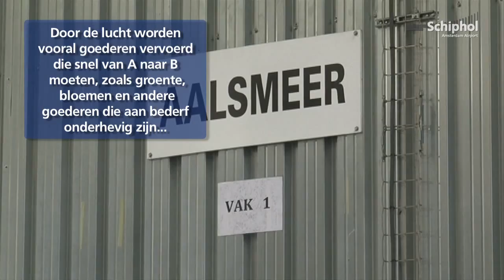Wist u dat... over luchtvracht op Schiphol?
In 2011 werd er ruim 1,5 miljoen ton aan vracht vervoerd via de luchthaven. Schiphol is daar mee de derde luchthaven van Europa is op het gebied van vracht vervoer.